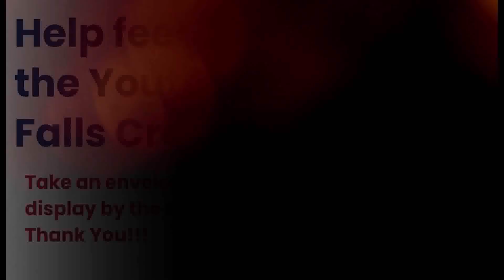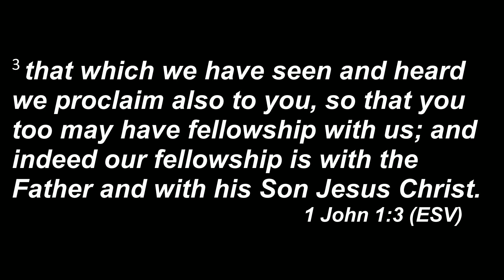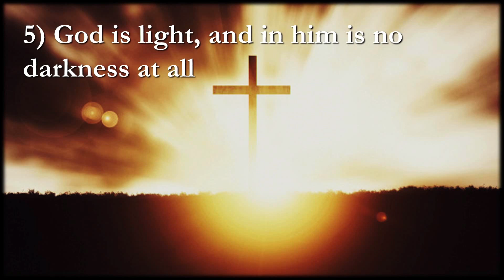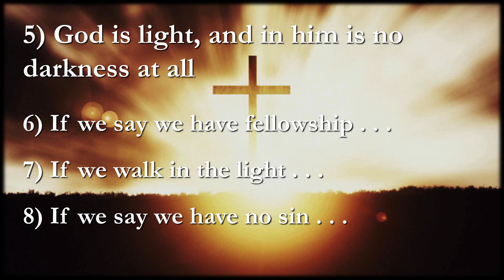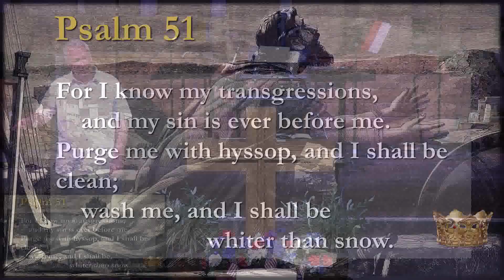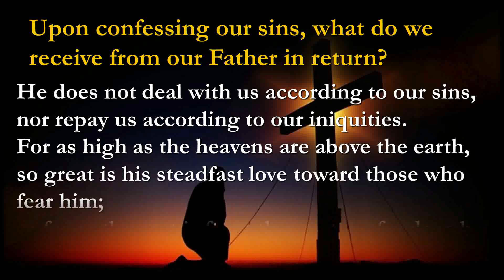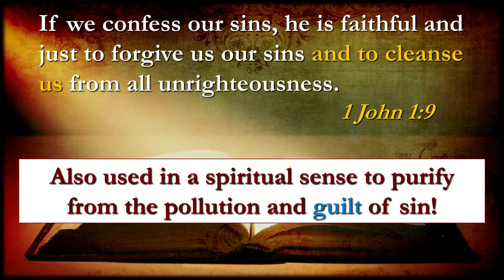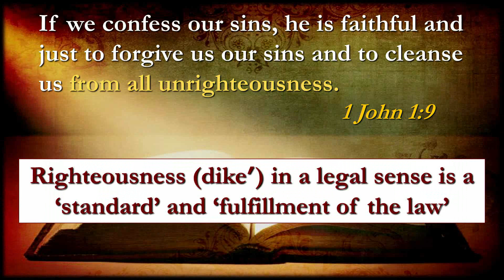2023 6 11 Sunday AM The Reality of the Christian Walk